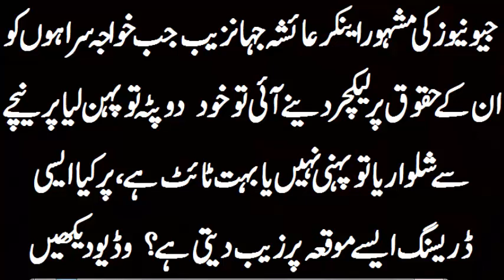Famous Geo News Anchor Without Shalwar or Latest Fashion?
is this PAKISTAN? In This VIDEO You can see Most Famous Geo news Show Khabarnaak Host Ayesha jahanzeb New Style Shalwar or without shalwar?

Ashoo Bishoo Entertainment

Dosto Youtube k is channel Par Ap K Liy PAKISTANI ACTRESSES Intertainment Or B Achi Achi C Videos Upload ki jati hain. Ya Ap Ka Apna Channel Ha, Is k Sath Jury Rahny K liy Is Channel Ko Lamzi SUBSCRIBE Karin our hamary liy koi b mashwara ho to comment ma Lazmi Type kijiy.
                                                                             "SHUKRIA"